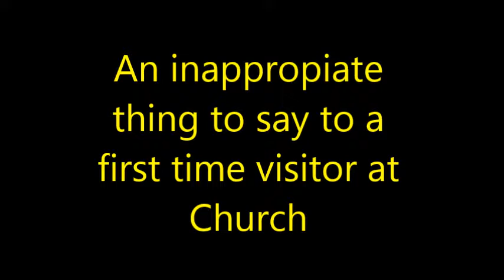An inappropiate thing to say to a first time visitor at Church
Never say to a first time Church visitor